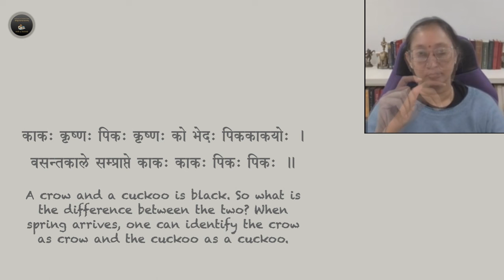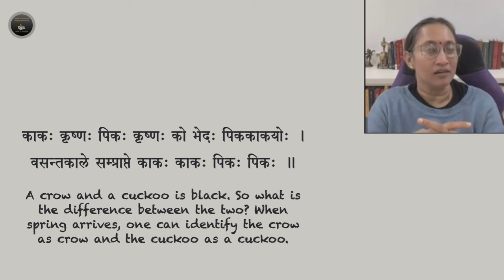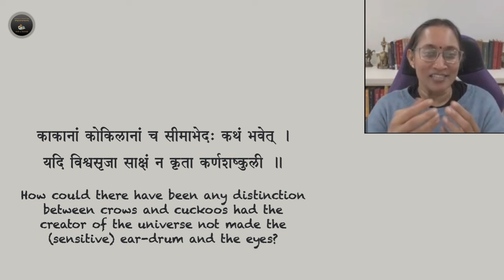Crow or Cuckoo??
Content and Voice: Visalakshi Sankaran

काकः कृष्णः पिकः कृष्णः को भेदः पिककाकयोः ।
वसन्तकाले सम्प्राप्ते काकः काकः पिकः पिकः ॥
A crow and a cuckoo is black. So what is the difference between the two? When spring arrives, one can identify the crow as crow and the cuckoo as a cuckoo.

काकानां कोकिलानां च सीमाभेदः कथं भवेत् ।
यदि विश्वसृजा साक्षं न कृता कर्णशष्कुली ॥
How could there have been any distinction between crows and cuckoos had the creator of the universe not made the (sensitive) ear-drum and the eyes?